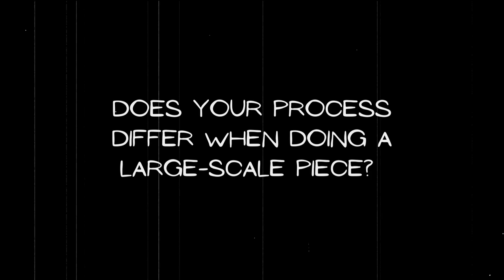Muralist Interview - Turbo Bambi - Nelson International Mural Festival 2022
We interviewed Bambi to hear more about painting her largest mural yet, and her motto "Shred & Create".

"Blending the lines from backcountry to canvas, Bambi’s passion for the outdoors feeds her desire to create. Immersed in the snow-surf-skate culture, the French-Canadian artist shares her adventures through street art that's freed from the constraints of realism. As a thrill-seeking mixed media artist, Bambi's process is defined by the motto 'Shred & Create'."